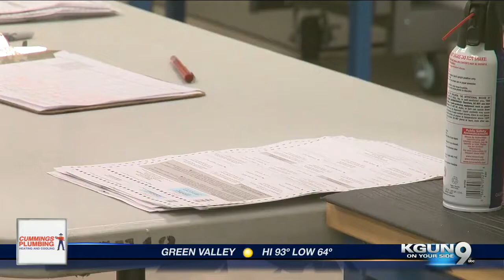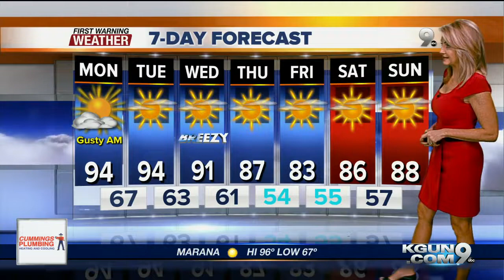KGUN9 On Your Side Latest Headlines | October 7, 7am